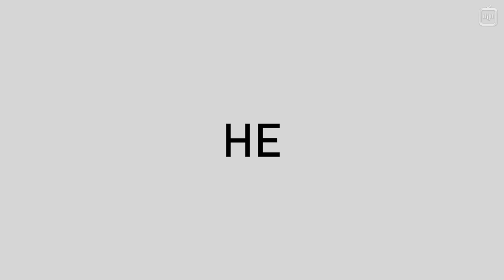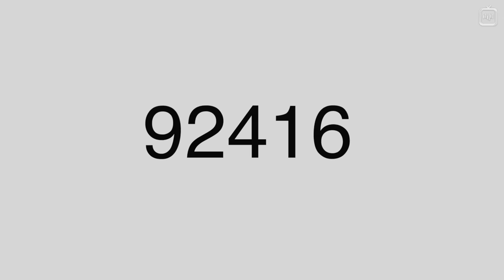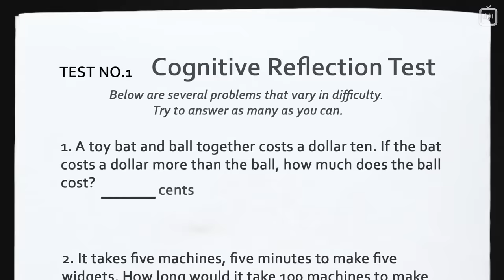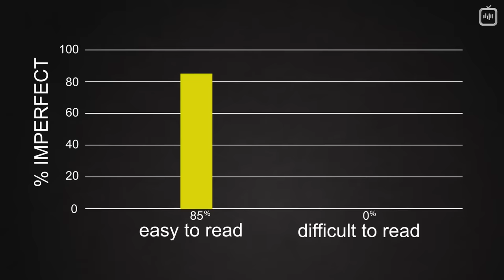Почему мы не любим думать [Veritasium]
Все мы умные люди, но думать не любим, особенно без необходимости — зачем лишний раз напрягаться? Многие повседневные задачи мы выполняем «на автомате», даже особо не задумываясь, и нам нравится, когда новая информация подается в понятной и простой форме. Вот только запоминаем мы лучше, когда напрягаем свой мозг, когда ему приходится что-то с этой информацией делать. Как всё работает расскажет Дерек в своём видео. Надеемся, оно не окажется слишком простым.

Перевод: Алексей Лоскутов
Редактура: Алексей Малов
Озвучка: Дмитрий Чепусов, Алексей Никитин, Алёна Соколова
Монтаж звука: Андрей Фокин
Монтаж видео: Джон Исмаилов